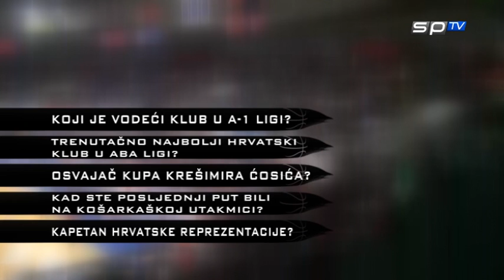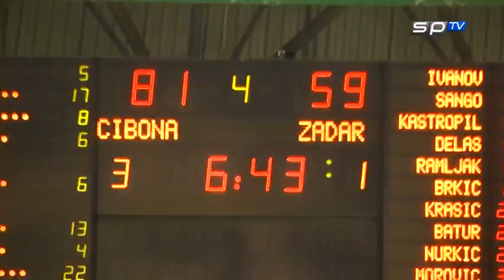Zakucavanje 41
0:00 Može samo malo tiše?
0:12 Ekskluzivno iz studija SPTV-a
0:56 Ekskluzivno istraživanje koliko Zagrepčani znaju o košarci
7:35 Brzopotezni prvi: Sandro Nicević. Ne zna nastaviti Mišu Kovača :(
8:16 A-1 liga, muški i žemske
10:57 Ekskluzivna najava iz studija
11:28 Sandro Nicević, samo i ekskluzivno i jedino za Zakucavanje na SPTV-u
21:31 Brzopotezni drugi: Sandro Nicević o suđenju i pravilima.
22:08 Brzopotezni treći: Sandro Nicević o Istri i Alenu Vitasoviću.
23:21 Kraj za ncije o ekskluzivama.
23:50 Najzanimljiviji dio emisije iliti odjavna špica